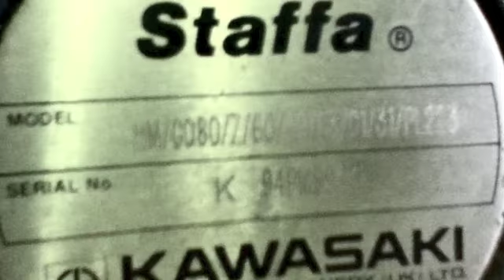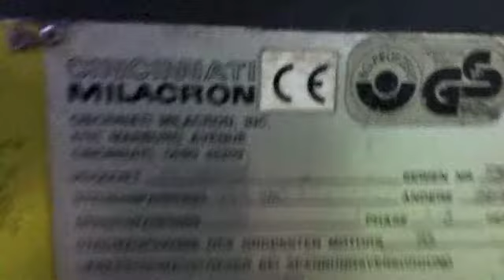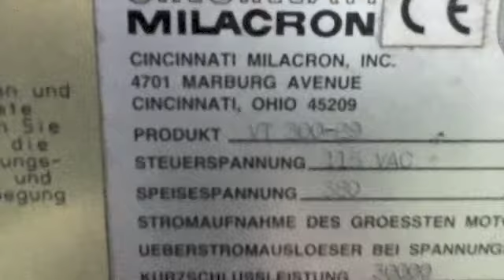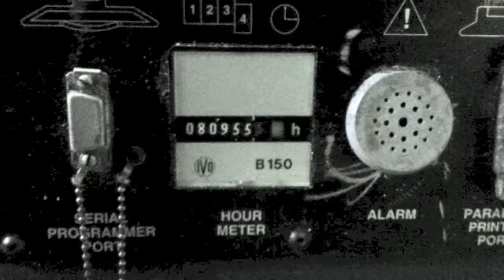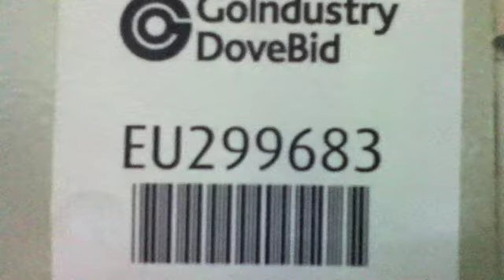EU299683 godov ah tg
EU299683 Ferromatic-Milakron Injection Moulding Machine